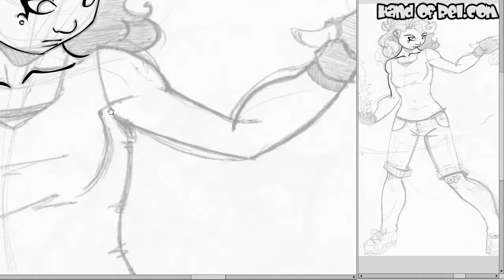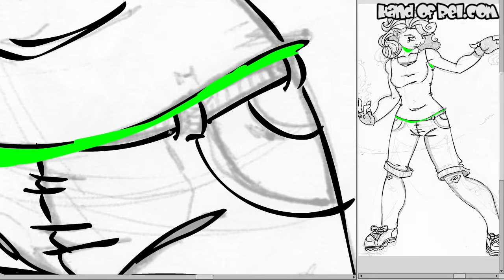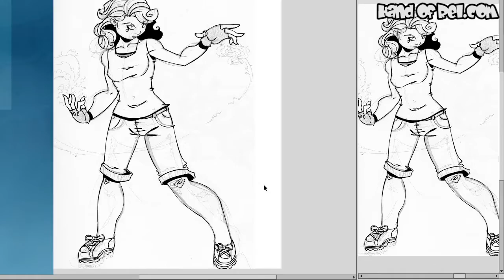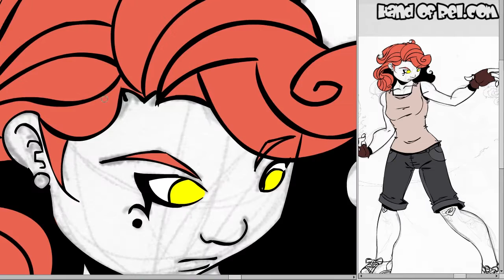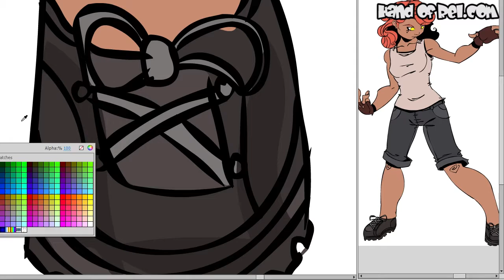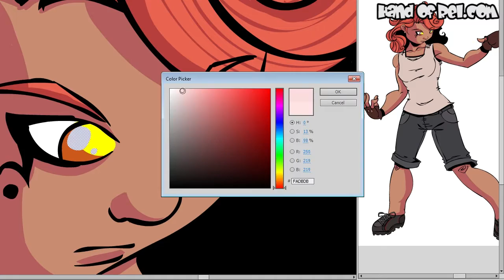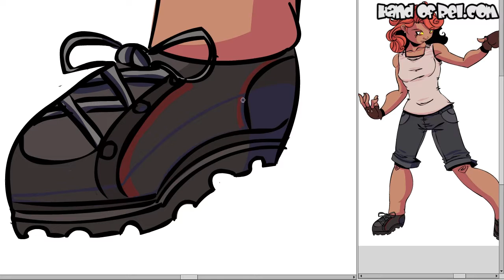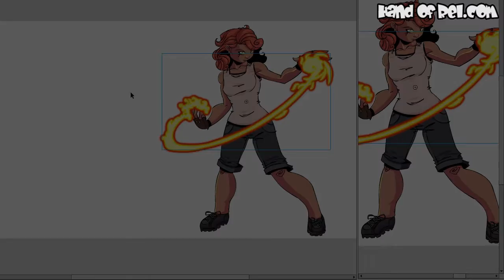Artistica // Speed Drawing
Art Trade that I did with Artzipants. This is her OC: Artistica.

I tried out a different coloring technique this time around. Went with actual colors instead of the standard color Overlay technique I usually do.

Also did some extra layers of color on the hair and shadows. All in all I'm happy with it.